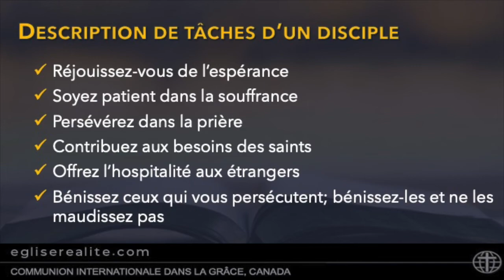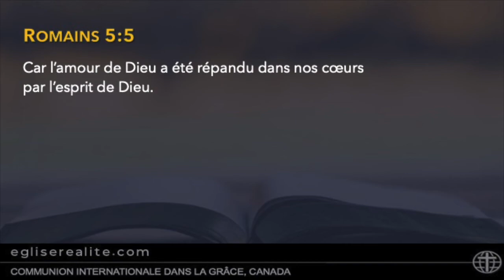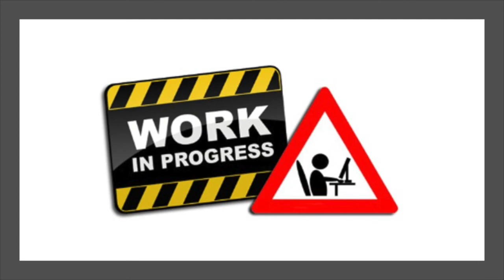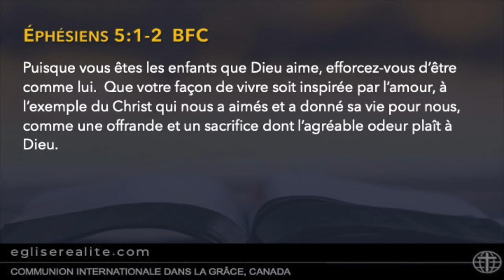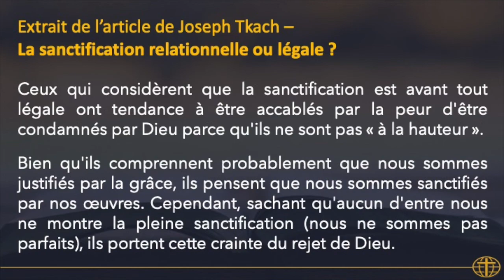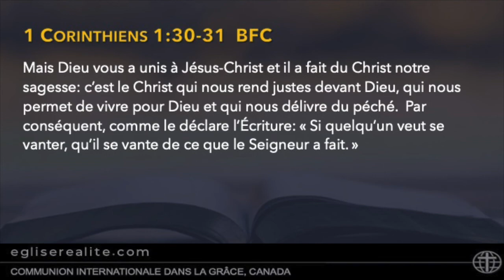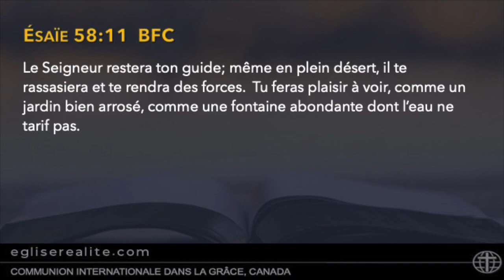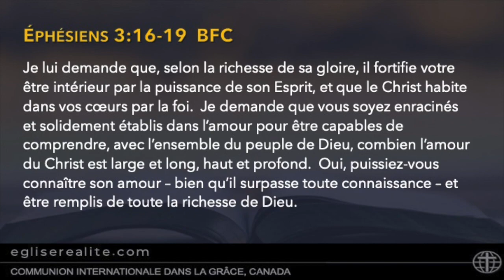L'amour d'un disciple